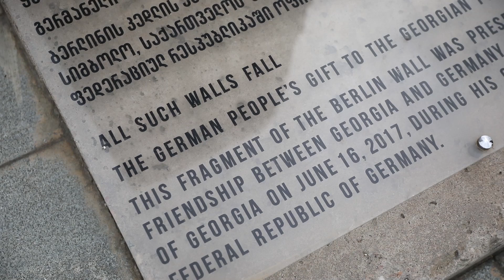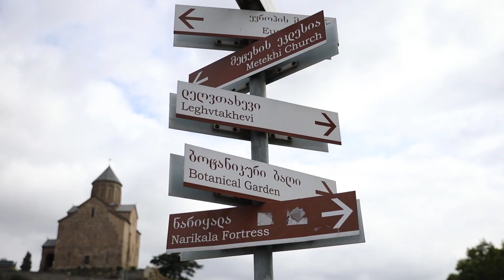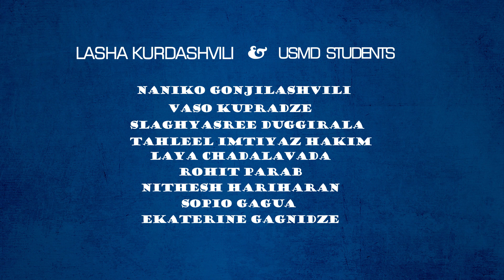HISTORY OF GEORGIA WITH THE CITY TOUR